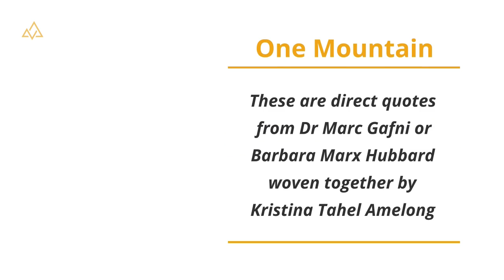From Episode 311 From Perennial Philosophy to World Religion as a Context for Our Diversity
First Principles by Dr. Marc Gafni and Barbara Marx Hubbard. The following are precise quotes organized and shared by Kristina Tahel Amelong.

"First Principles express the underlying – eternal yet evolving – universal principles of value that need to be the rudder of civilization’s next stage. First Principles are urgently needed – personally and collectively – to respond to the catastrophic and even existential risk that challenges us, invites us, and demands our response at this moment in time.

First Principles are ancient, time-honored, and venerable, even as they are evolutionary, emergent, and new. First Principles are a weaving together of the most crucial validated truths from all the wisdom streams – premodern, modern, and postmodern – into a new whole greater than the sum of its parts. First Principles are what we have referred to as the New Story, or a New Dharma, or a Global Ethos for a Global Civilization. First Principles are implicitly shared by all the Many Paths. They are the foundation of the One Mountain itself." - Dr. Marc Gafni

We are responding to existential Risk by telling the New Story, the fulfilment of Homo sapiens as Homo amor. This is the story of the emergence of the New Human and the New Humanity. At the core of it is a great new cultural Enlightenment that generates a new global collective intelligence of Enlightenment. It is the realization that every person is a Unique Self, a unique expression of the larger field of LoveIntelligence with a crucial instrument to play in the great self-organizing Unique Self Symphony.

Dr. Marc Gafni

Perennial Philosophy